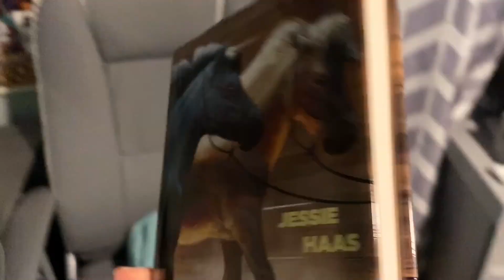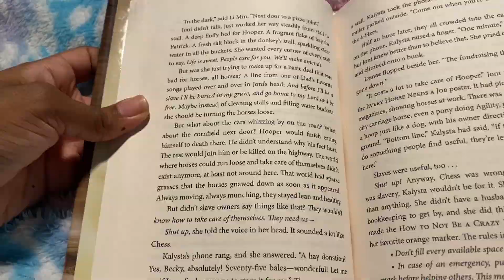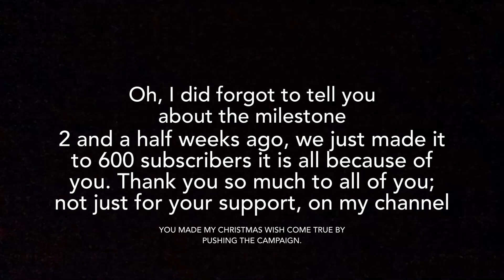❄️✨Winter Night Routine 2023❄️✨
You guys are going to help me get ready to go to bed. It’s going to be winter night routine for this Christmas and winter season just to let you keep it warm at home.

Also, thank you all for 600 subscribers!! You people are the BEST!!!

Check out the other Winter routine of 2023:

Come say hello and visit me on:
Tumblr.com/btrlover10
Pinterest.com/missmaya167
Twitter.com/mayamaslow97
Tiktok.com/mayamaslow97

☮️❤️😊- Maya aka Thevideogirl9